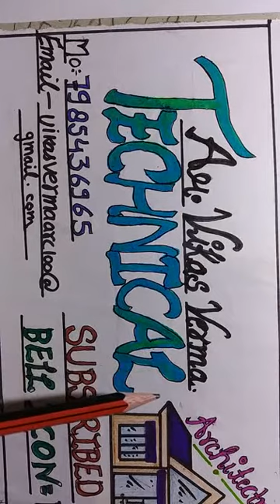Elevation in ₹Architecture drawing for students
hi guys I am over ah ah Vikas Verma I am architect 3rd year student I am making home plan so anyone to make a home plan to contact me on on my email ID ,